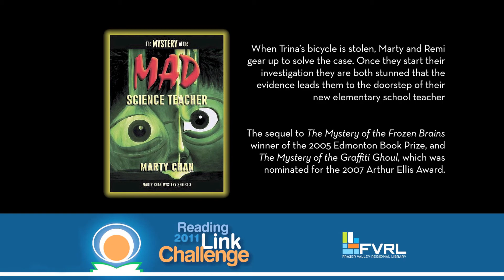MARTY CHAN author reading THE MYSTERY OF THE MAD SCIENCE TEACHER - Part 1 of 4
Marty Chan reading and telling stories from his book The Mystery of the Mad Science Teacher part of Reading Link Challenge 2011.